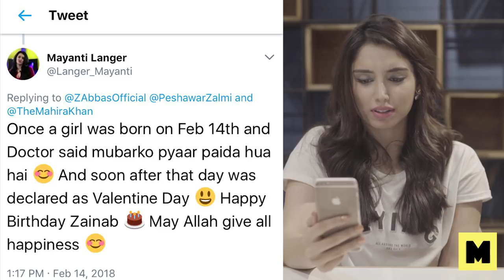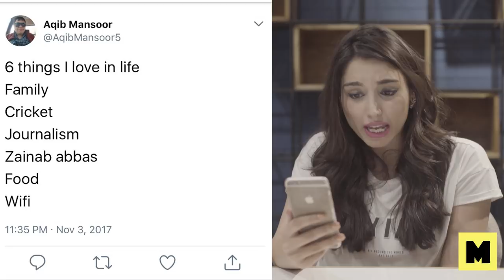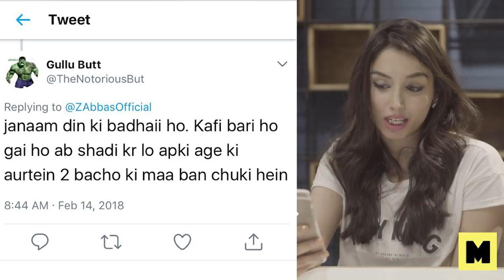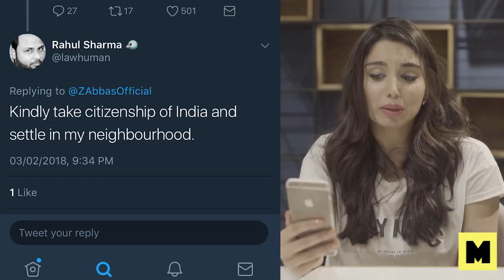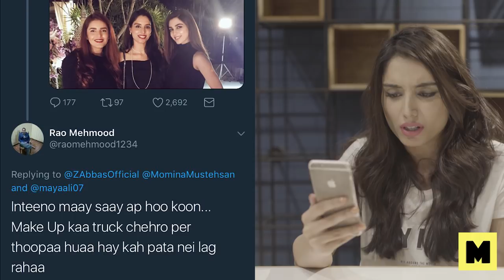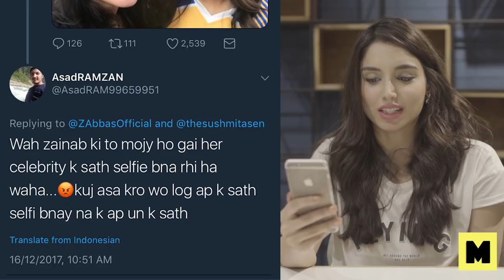Zainab Abbas vs. Social Media | MangoBaaz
Our very own sports journalist and cricket expert, Zainab Abbas, reacts to mean and funny comments from social media. And remember, she reads ALL your comments!